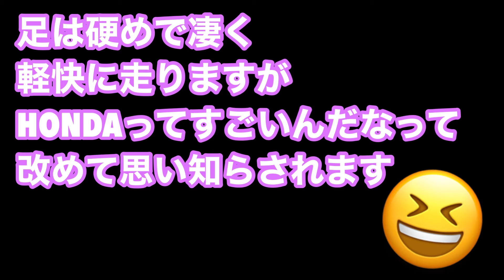日本未発売モデルVespa S125 i-get Pattaya Roman Golf パタヤ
なんの予備知識もないまま
買ったVespa S125 i-get

調べてみると
2019と2020modelにはあちこちに違いが

エンジンスペックとか
細かいところはわからないけど
外観しか触らないから...

自分でやろうかと思った
マフラーの溶接
色々外すところが多く
工具も揃ってないのでお店に...
台車に借りたHONDAのスクーピーが
まぁ乗りやすいこと